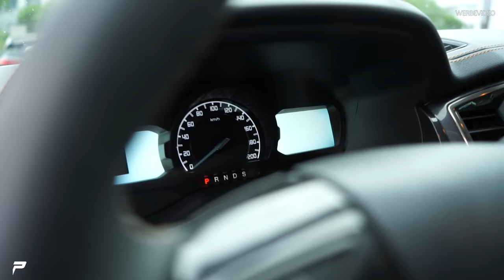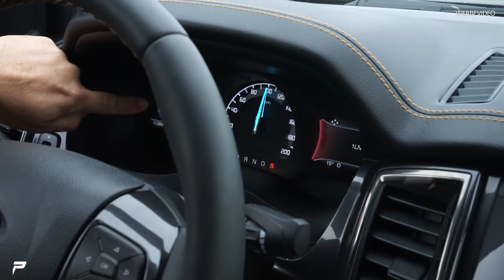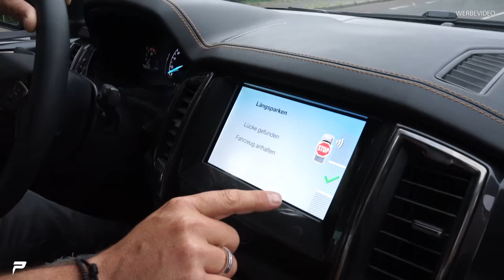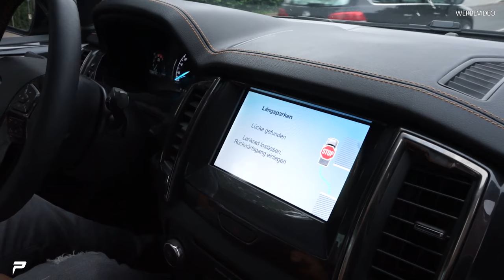PRIOR-DESIGN | Der Ford Ranger bekommt ein Widebody - Bestandsaufnahme und Testfahrt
Testfahrt im Ford Ranger..

Prior Design GmbH
Carl-Friedrich-Gauß-Str. 11
47475 Kamp-Lintfort
Telefon 02842/975700